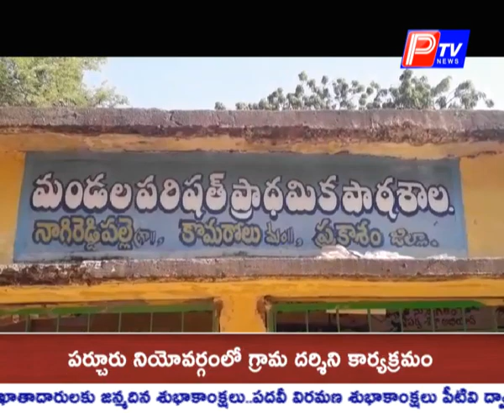కొమరోలు మండలం నాగిరెడ్డి పల్లిలో పరువుహత్య - గ్రామస్తుల చొరవతో వెలుగుచూసిన వైనం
దళిత యువకుడిని ప్రేమించిందనే కారణంతో  ఓ యువతిని కుటుంబ సభ్యులే హతమార్చారు.  కోమరోలు మండలం నాగిరెడ్డి పల్లిలో ఈ రోజు తెల్లవారు జామున జరిగిన ఈ ఘటన కలకలం రేపుతోంది. నాగిరెడ్డి పల్లికి చెందిన ఇంద్రజ, చైతన్య ప్రేమించుకున్నారు. అబ్బాయి దళితుడు కావడంతో అమ్మాయి తల్లిదండ్రులు అడ్డు చెప్పారు. పోలీస్ స్టేషన్‌లో ఒప్పందం కూడా చేసుకున్నారు. ఆమె ప్రవర్తనలో మార్పు రాకపోవడంతో ఆగ్రహించిన తల్లిదండ్రులు రాత్రికి రాత్రే ఉరేసి చంపేశారు. ఎవరికీ అనుమానం రాకుండా ఆమె మృతదేహాన్ని ఊరి బయటకు తీసుకెళ్లి తగులబెట్టారు. తెల్లవారుజామున మంటలు వస్తుండడంతో చుట్టుపక్కల వారికి అనుమానం వచ్చి పోలీసులకు సమాచారం ఇచ్చారు. విషయం తెలుసుకున్న పోలీసులు ఘటనాస్థలికి చేరుకుని కేసు దర్యాప్తు చేస్తున్నారు. రాత్రికి రాత్రే మృత దేహాన్నికాల్చివెయ్యడాన్ని అనుమానించిన గ్రామస్థలు ఈ విషయాన్ని స్థానిక రెవెన్యూ అధికారులకు, పోలీసులకు సమాచారం ఇవ్వడంతో ఈ దారుణం వెలుగు చూసింది.